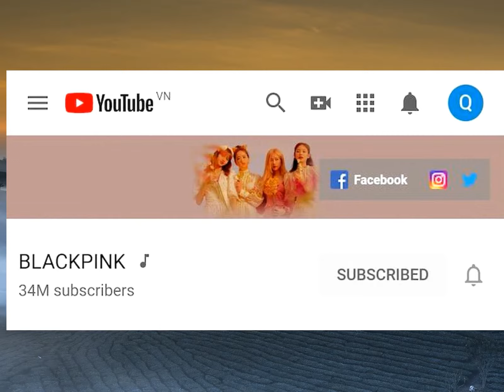Vượt cả Rihanna, BlackPink trở thành nghệ sĩ nữ đứng thứ 4 thế giới về điều này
Siêu sale Sen Đỏ dành cho bạn Đăng kí kênh xem tin tức mới nhất Thành tích này còn thêm phần ý nghĩa hơn khi xảy ra đúng vào ngày sinh nhật Lisa.Ngày 27/3, cả BlackPink cũng như người hâm mộ đều ngập trong niềm vui khi đây là ngày maknae Lisa chính thức đón tuổi 24
Ngoài việc 3 hashtag mừng sinh nhật cô nàng đều dẫn đầu worldwide trending trên Twitter, ngày này còn trở nên đặc biệt hơn khi BlackPink tiếp tục đem về thêm 1 thành tích “khủng” trên nền tảng video hàng đầu thế giới.Sau hơn 3 năm kể từ khi được lập, kênh Youtube của BlackPink đã chính thức cán mốc 34 triệu lượt đăng kí
Không chỉ đạt con số “khủng”, girlgroup nhà YG còn vượt qua nữ ca sĩ đình đám US-UK Rihanna để trở thành nghệ sĩ nữ đứng thứ 4 thế giới về lượt đăng kí kênh trên Youtube
Riêng ở Hàn Quốc, nhóm chính là nghệ sĩ dẫn đầu về điều này.Hiện BlackPink đang theo sau Katy Perry về lượng đăng kí, chủ nhân bản hit Roar hiện có 36.6 triệu lượt subcribe kênh trên Youtube
Ngôi vị quán quân và á quân của bảng đang được nắm giữ bởi Ariana Grande và Taylor Swift với lượng đăng kí lần lượt là 40.2 triệu và 37.5 triệu
Rihanna – người sở hữu 33.9 triệu subscribers, đã lùi xuống vị trí cuối cùng trong top 5 sau khi bị “vượt mặt” bởi BlackPink.